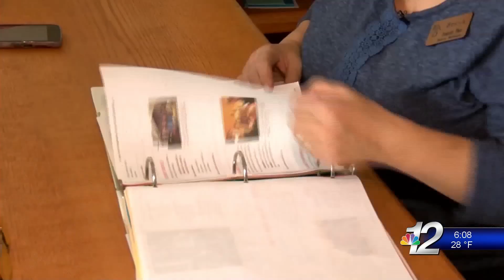Jeans for Teens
Shot and edited on December 17, 2018